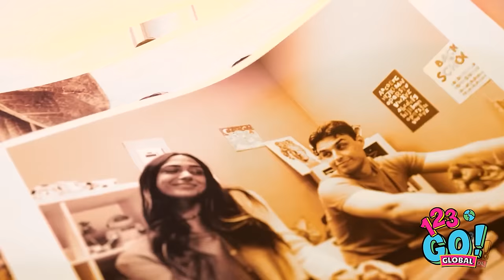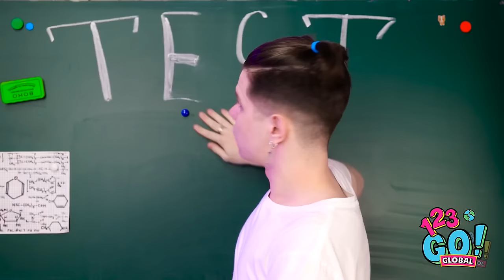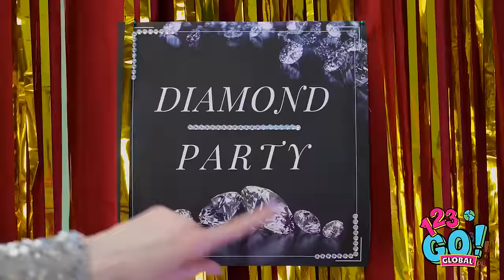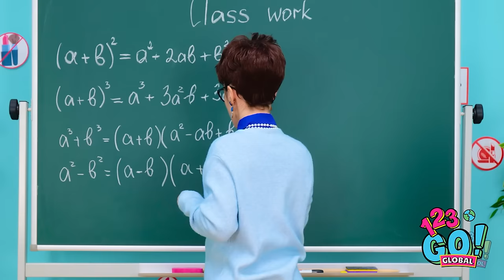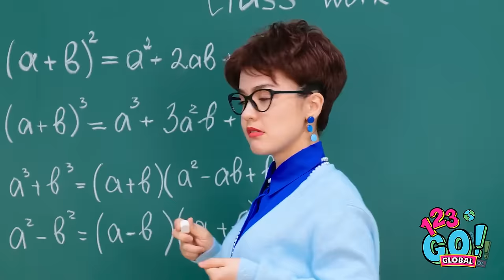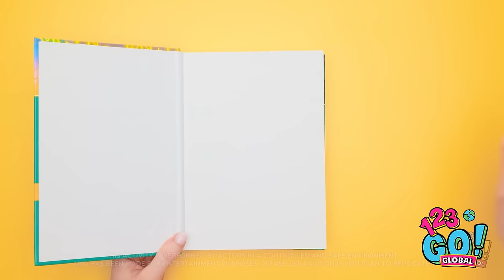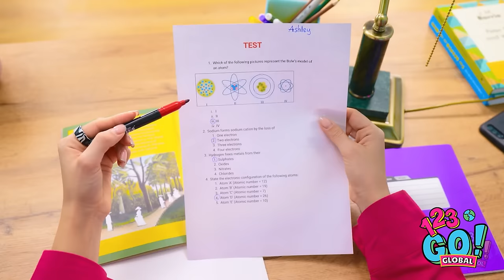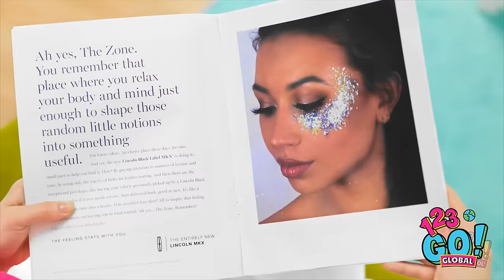HOW TO BE A STAR IN HIGH SCHOOL | Top Hacks Every Girl Should Know by 123 GO! GLOBAL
Attention all high school divas! 🌟 In this epic video, 123 GO! GLOBAL is spilling the tea on how to become an absolute superstar in high school. From fashion hacks to study tips, we've got you covered. Prepare to be the envy of all your classmates as you conquer high school like a boss. Get ready for some serious girl power and a whole lot of laughs along the way! Let's make high school unforgettable, one hack at a time! 💁‍♀️🎉